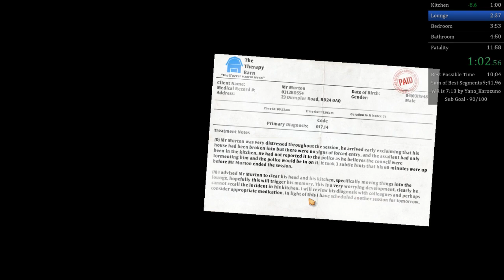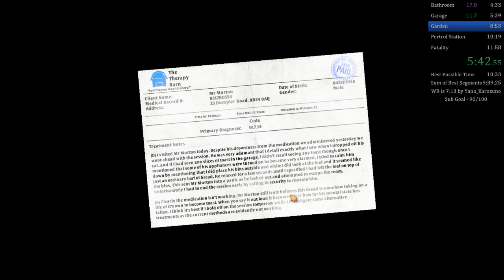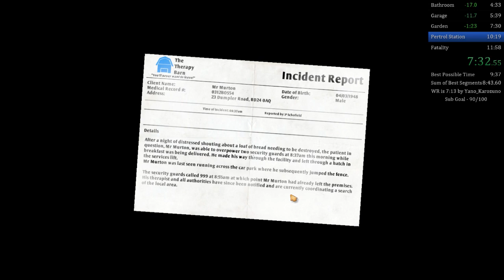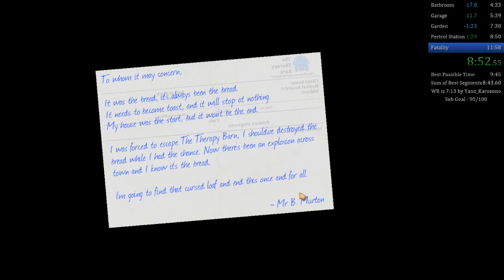I Am Bread Speedrun in 9:56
This is an Any% speedrun of I Am Bread. Play as a piece of bread with the goal of finding a way to become Toast. Whether that's using a toaster, a lawn mower or even blowing up a gas station, just become Toast.